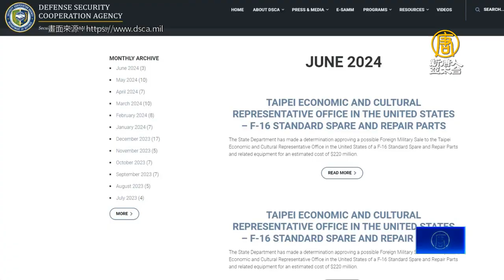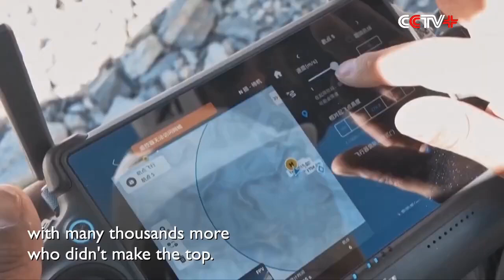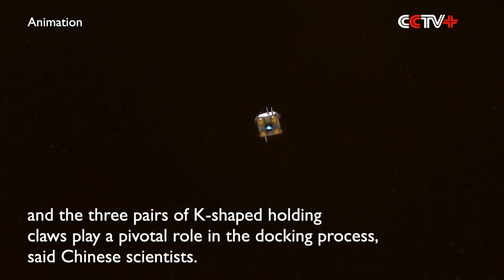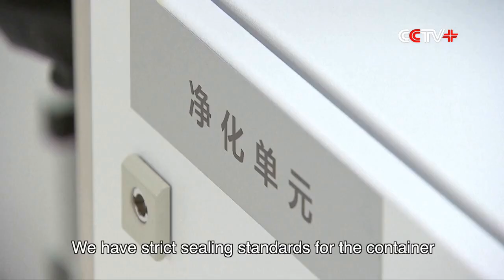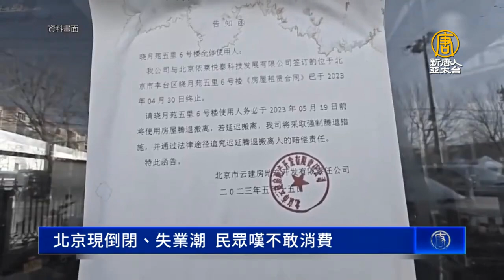政院將提覆議 朝野再起煙硝 專家指法案違, China 's Chang, 北京現倒閉 失業潮 民眾嘆不敢消, 拜登護台論後再軍售 顧立雄：強化自我防衛能, and ...